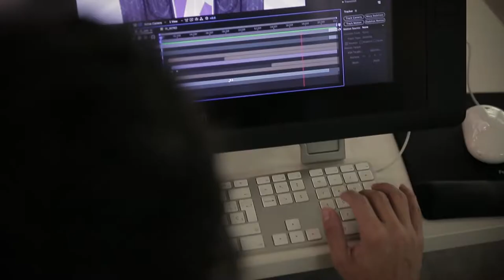Entrevista del curso en línea La Escuela de Salamanca - opencourses.ufm.edu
La Escuela de Salamanca es un curso MOOC de la Universidad Francisco Marroquín que consta de cinco capítulos. La Escuela de Salamanca es un término usado para describir un amplio grupo de intelectuales de los siglos dieciséis y diecisiete de España, Portugal y Latinoamérica. El curso en línea consiste de cinco capítulos: una introducción en homenaje a su fundador Francisco de Vitoria; un capítulo de la contribución de la Escuela de Salamanca sobre derechos humanos, política y economía; y una conclusión en homenaje al trabajo de Juan de Mariana. Aprende sobre los orígenes del liberalismo hispano, así como su influencia en la civilización occidental moderna. Gana las insignias al completar las actividades del curso.

Eric Clifford Graf es catedrático de literatura en la Universidad Francisco Marroquín. Se doctoró en literatura española en la Universidad de Virginia (1997), sus áreas de especialización incluyen: literatura española medieval y moderna, filosofía renacentista, historia de la novela y teoría literaria, política, cultural y económica.

Créditos:
New Media | UFM 2017
salamanca.ufm.edu
newmedia.ufm.edu
ufm.edu